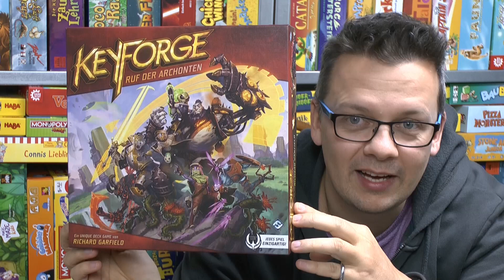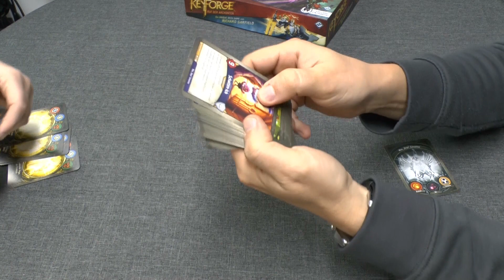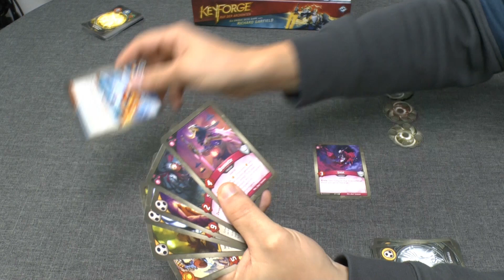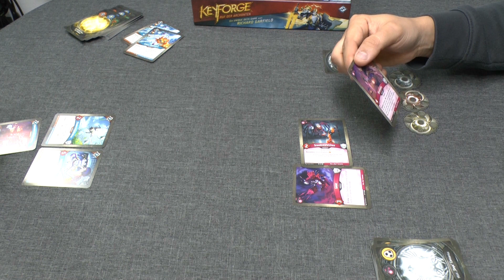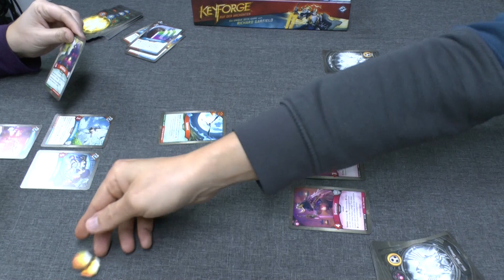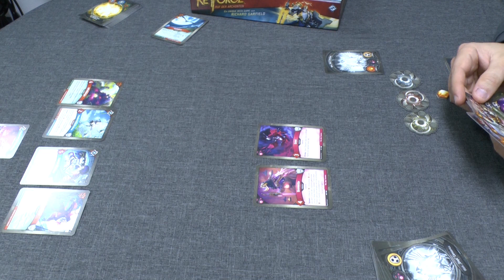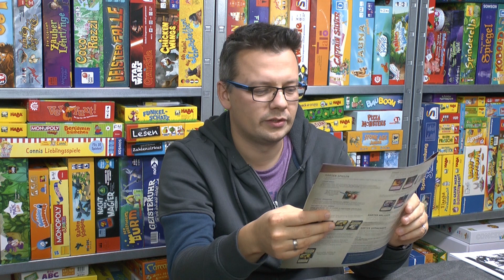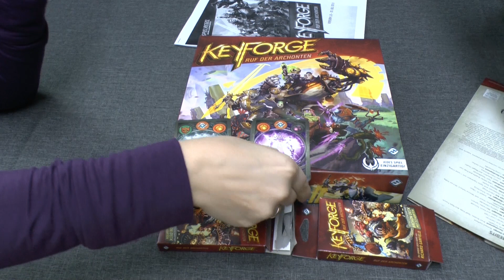Keyforge (FFG / asmodee) - ab 13 Jahre - Unique Deck Game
Durch das Benutzen des Partnerlinks beim Spielekauf kannst Du den SpieleBlog unterstützen:

▬ Social Media ▬▬▬▬▬▬▬▬▬▬▬▬▬▬▬